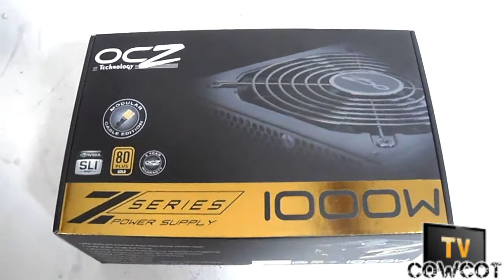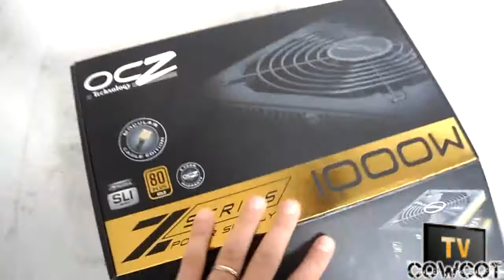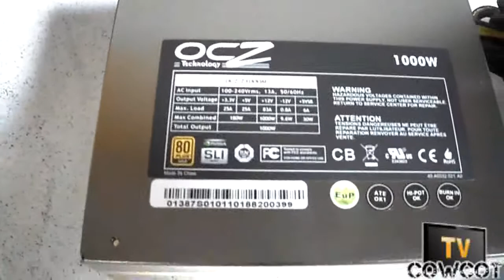Déballage Alimentation OCZ Z Series Cowcotland